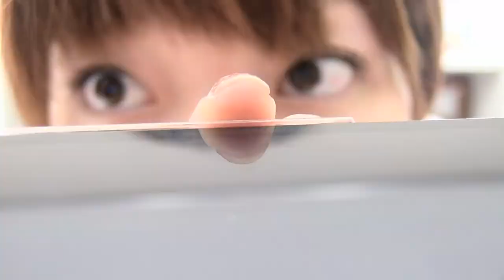iPhoneケース iTattoo Main Dish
iPhone4 ケース&等新作が激安。日本未発売の商品が多数販売中.人気のiPhone 4 ケース続々入荷中.洗練された考えを持つ上質なライフスタイルを求めている人たちに、永遠の定番として着て頂ける商品です。